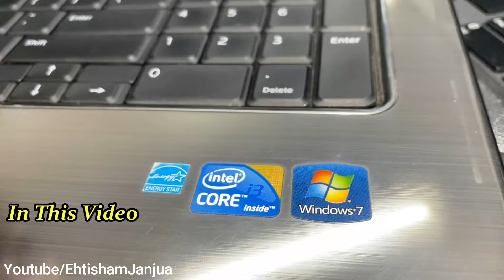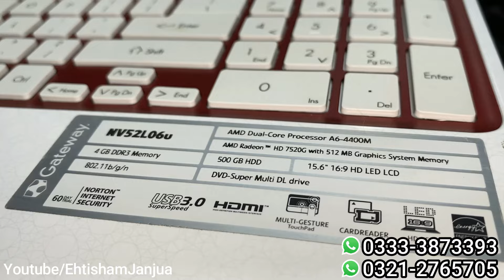Cheap Price Laptop In Karachi 2023 | Wholesale Laptop Market In Pakistan | Dell Hp Acer Toshiba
Delivery All Pakistan (Charges Apply)

Office # 819, 8th floor, Regal Trade Square, Regal Chowk Near Skin Hospital (Chamra Hospital) Saddar Karachi

Shop Timings 12.30 Pm to 9.30Pm Monday To Saturday
Sunday Off

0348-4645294-اپنے کاروبار یا دوکان کی ویڈیو بنوانے کے لیے اس نمبر پر رابطہ کریں

Cover Topic.
laptop wholesale market in karachi
laptop prices
laptop price in pakistan 2023
wholesale laptop market in pakistan
laptop market in pakistan
cheap price laptop
laptop price in karachi
cheapest laptop wholesale market in pakistan
laptop container market in karachi
laptop
wholesale laptop market karachi

EhtishamJanjua